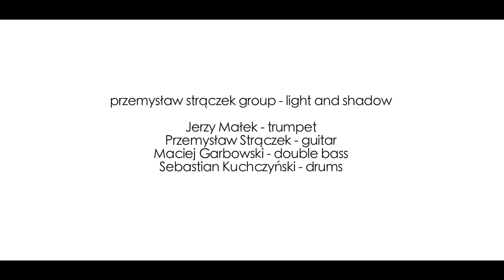Przemysław Strączek Group "Light and Shadow"